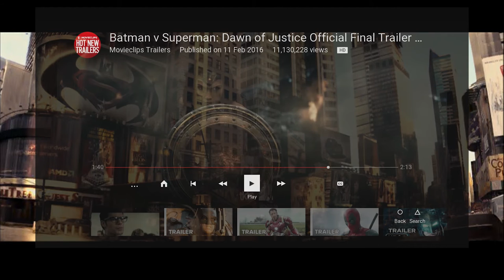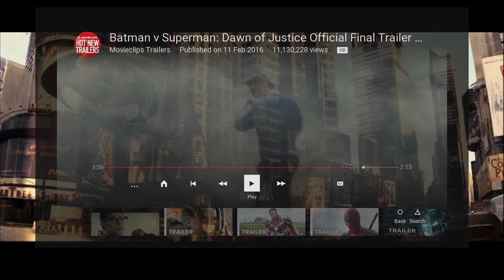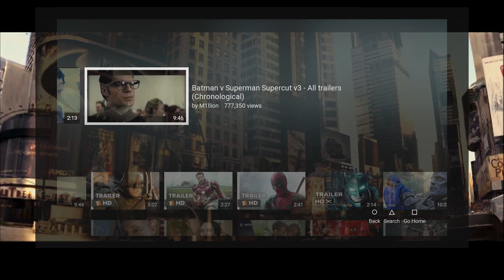HYPETRAIN: Batman Vs Superman Final Trailer Analysis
Part 1 of our Bat Vs Supes hype train for the release of the film this weekend. The early comments are in peopel are excited but...what exactly are they excited about let us take you step by step through the movie trailer and lets see what we can find with Wills Keen eye and my Unnessacarily large pesudoknowledge of Dc lore can we unravel the trailer into a full epic narrative.

Come back tomorrow for a potebtially spoiler filled 2nd half where we look at all thecfootage already released and infer some serious theories as to what we are all waiting for.